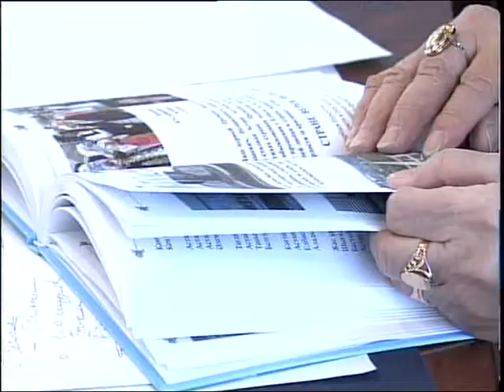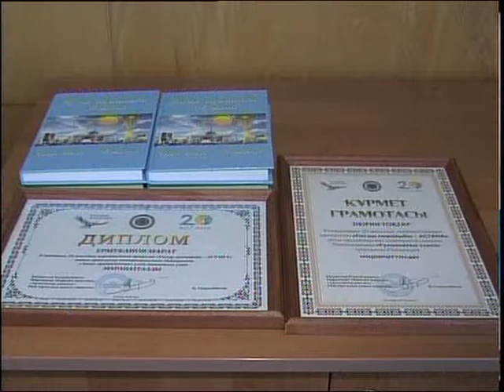На расширенном заседании президиума областного совета ветеранов подвели итоги работы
Свыше 288 (двухсот восьмидесяти восьми) млн тенге получили в прошлом году североказахстанские ветераны и пенсионеры. Это дополнительная финансовая помощь, которую им оказали жители всей области. Такую сумму удалось собрать на благотворительных субботниках и во время месячника поддержки пожилых людей и инвалидов. Как ещё помогали представителям старшего поколения в 2018-ом, говорили на итоговом расширенном заседании президиума областного совета ветеранов. Кристина Юсичева расскажет.